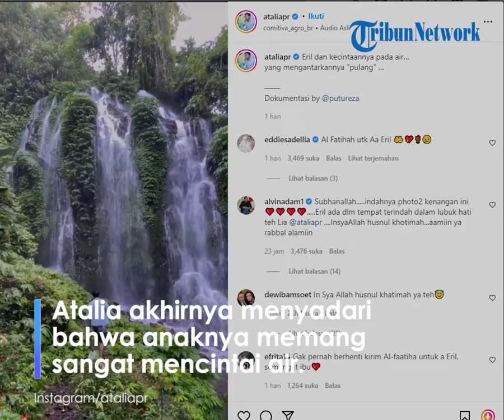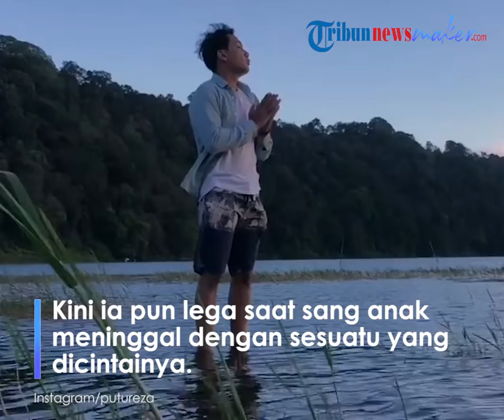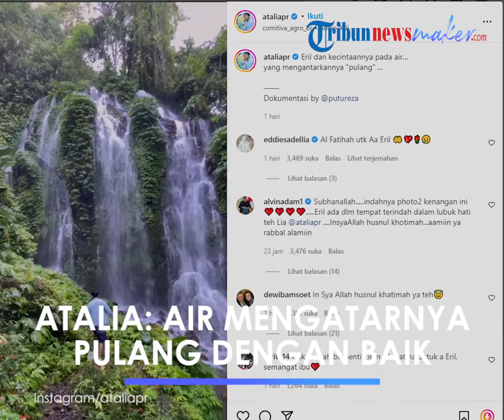Atalia Praratya Ungkap Bukti Ini, Lega dan Yakin Eril Pulang: Air yang Antar Dia Pulang dengan Baik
TRIBUN-VIDEO.COM - Meski berduka kehilangan anak, Atalia Praratya tampaknya lega dan yakin Emmeril Kahn atau Eril berpulang dengan cara yang baik.

Hal itu terlihat dari unggahan Atalia Praratya pada Kamis 9 Juni 2022.

Atalia mengunggah video yang berisi sejumlah kompilasi dan momen lama Eril.

Dalam video itu, terlihat Eril begitu sering mengunjungi tempat-tempat yang memiliki unsur air.

Eril tampak begitu menikmati ketika ia tengah berada di sekitar air.

Atalia akhirnya menyadari bahwa anaknya memang sangat mencintai air.

Kini ia pun lega saat sang anak meninggal dengan sesuatu yang dicintainya.

"Eril dan kecintaannya pada air…

yang mengantarkannya "pulang" …" tulis Atalia dalam unggahan itu.

Tak hanya itu, Atalia juga mengirim pesan khusus pada orang yang telah membuat video kompilasi momen Eril bersama air.

Dalam pesannya, Atalia bercerita jika Eril sudah tertarik dengan air saat usianya masih 11 tahun.

"Terimakasih untuk videonya yang indah.

Saya tonton videonya berulang-ulang..

Betapa memang dia sangat menyukai air.

Saat usianya 11 tahun, Eril pernah bertanya pada guru ngajinya tentang perenungannya seperti apa Ar Rash di dalam air.

Dan sekarang Allah memberikan jawaban tentang perenungannya.

Bahwa Ar Rash di dalam air adalah jalannya untuk pulang.

Ah caranya sangat indah walaupun menoreh luka bagi yang ditinggalkan.

Eril the real aquaman."

Artikel ini telah tayang di TribunNewsmaker.com dengan judul Yakin Eril Pulang dengan Cara yang Baik, Atalia Lega Ungkap Buktinya, 'Air Mengantarnya Pulang',